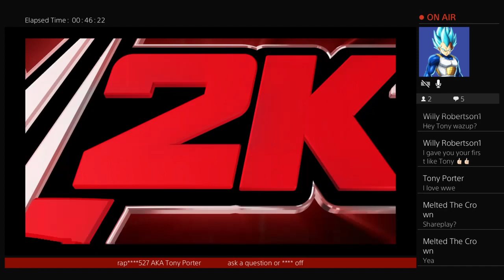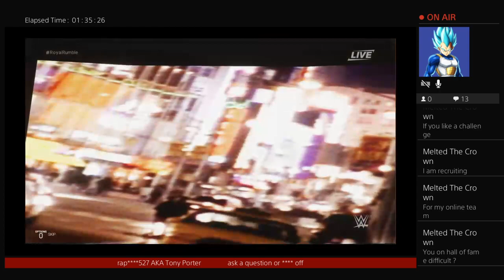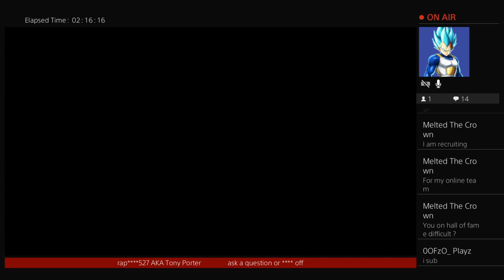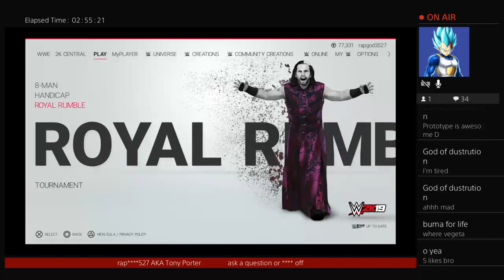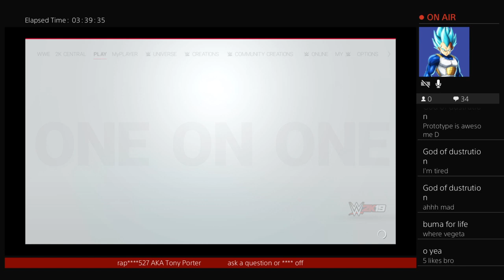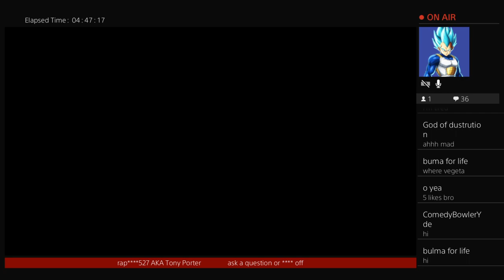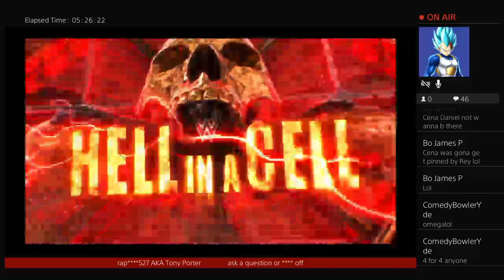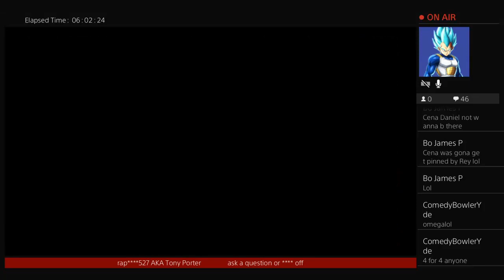Sub for sub Wwe 2k19 with frost 90s night